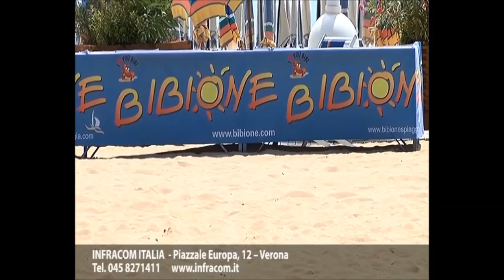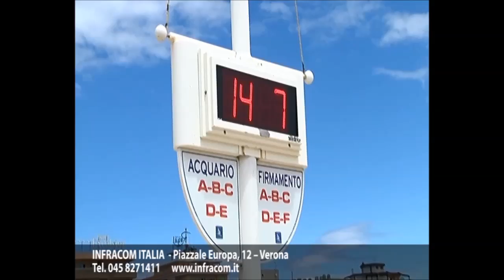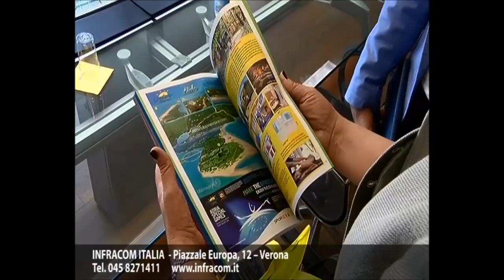La banda ultralarga di lnfracom ltalia arriva sotto gli ombrelloni della spiaggia di Bibione.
La banda ultralarga di lnfracom ltalia arriva sotto gli ombrelloni della spiaggia di Bibione. La banda ultralarga di lnfracom ltalia arriva sotto gli ombrelloni della spiaggia di Bibione. La banda ultralarga di lnfracom ltalia arriva sotto gli ombrelloni della spiaggia di Bibione.